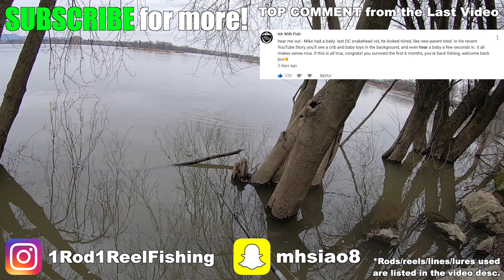Winter Fishing a FLOODED River -- GIANT MUSKIE on 3rd Cast!!!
INSANE DAY FISHING A SUPER FLOODED RIVER!!! I drove out to the Susquehanna River anticipating a slow, relaxing day of fishing for bronzies. When I arrived, the river was RAGING, the color of chocolate milk, and 7 feet higher than normal. Immediately I considered changing locations, but boy am I glad I didn't... because I hooked into a fish of a lifetime!

Rod/Reel/Line/Lures used:

-War Eagle Finesse Spinnerbait (5/16th oz.)
-War Eagle Wake Spinnerbait (3/8th oz.)

-Lew's Custom Speed Stick Lite 6'8" med/light
-Shimano Scorpion JDM 71 HG

Location: Susquehanna River in Pennsylvania
Date: January 2nd, 2019
Primary Pattern: Slow rolling a spinnerbait around flooded wood
Time Fished: 7:30 am - 3:30 pm
Air Temp: 44 degrees
Water Temp: 45 degrees
Water Clarity: 4 - 6 inches
Conditions: Flooded & cloudy with winds from the SW up to 5 mph